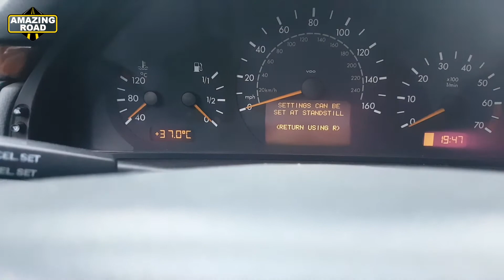Mercedes W210 How to change language in the on-board computer